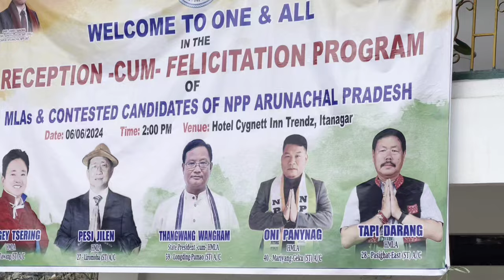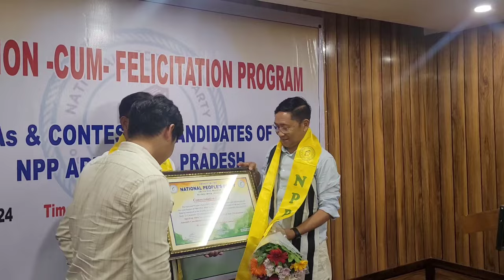Arunachal NPP ,5 Mla Felicitated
Arunachal NPP mlas felicitated